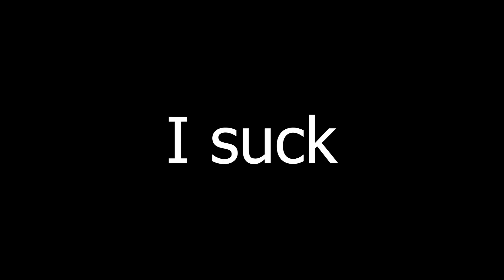Trolling With Matt The Bat In Gorilla Tag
Today i trolled kids by taking their bats in gorilla tag, this was really funny and we got some funny moments.